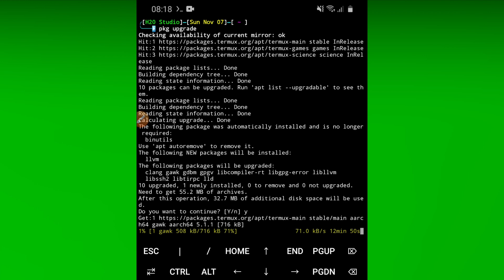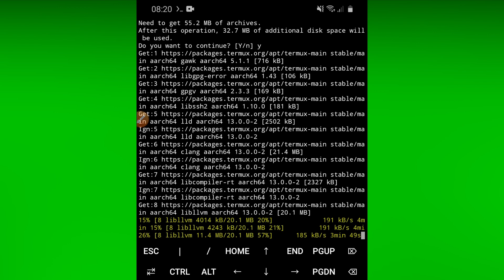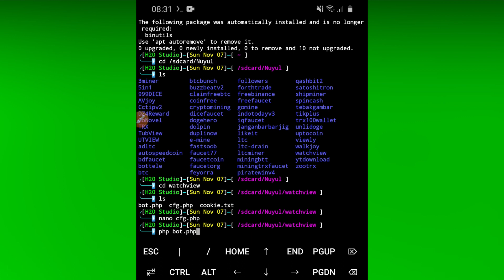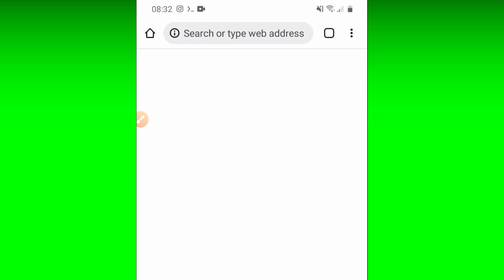Cara menambah jam tayang youtube dengan cepat tembus 4000 jam tayang terbaru 2022 | Termux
Sehat selalu buat kalian, cara ini bisa di gunakan bagi kalian yang kesulitan ngejar jam tayang lumayan geratis ngab
👉WA Group:
👉Link Aplikasi:
👉Masukin kode refferal gw tod:
8545B9AC

👉Cara Menjalankan Script:
termux-setup-storage
apt upgrade
apt update
pkg update
pkg upgrade
pkg install php
cd /sdcard/nama folder penyimpanan script/nama folder script
ls
nano cfg.php
php bot.php

Credit Music:
Suport Channel ini dengan cara
- Subrek